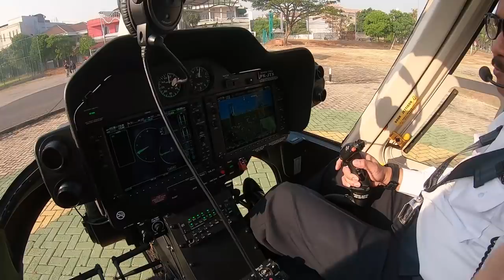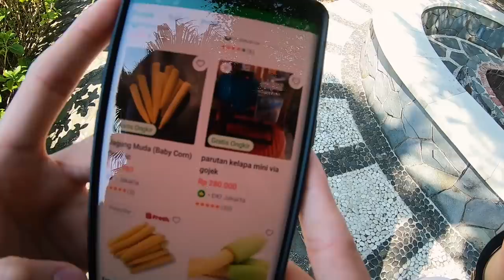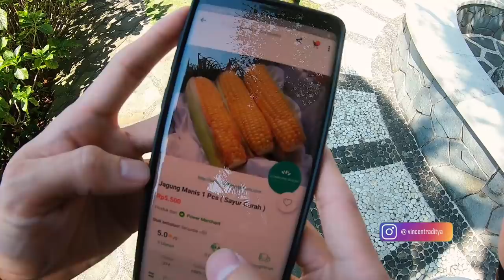NAIK HELIKOPTER KE PUNCAK CUMA BELI INI DEMI ISTRI NGIDAM!!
Pernah terbayang kah Ketika pasangan kalian ngidam, akan tetapi ngidamnya istri Capt Vincent Raditya disini unik karena ada buntutnya. Kira2 dapat kah yang di idamkan? Tuliskan pendapat kalian? Ini tuh bisa di bilang berhasil atau tidak?